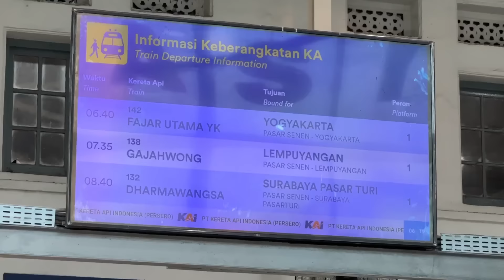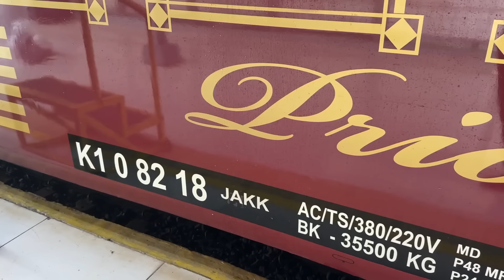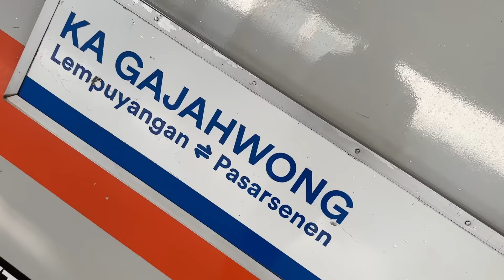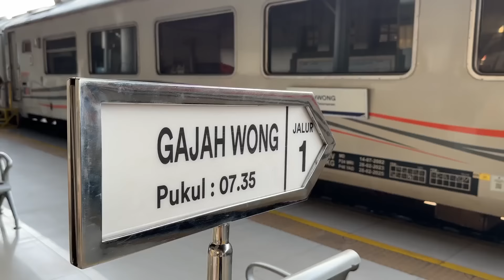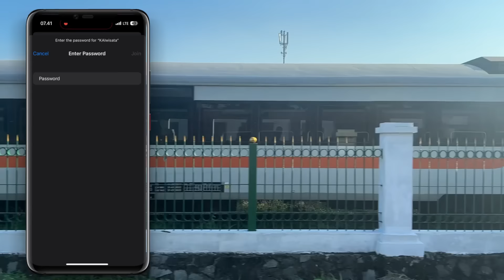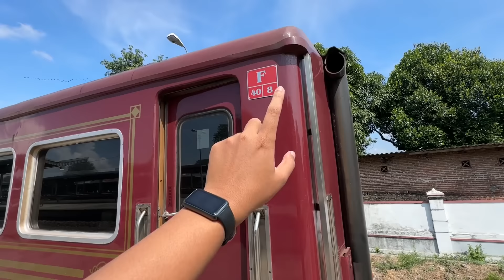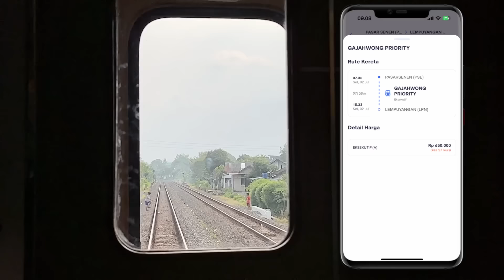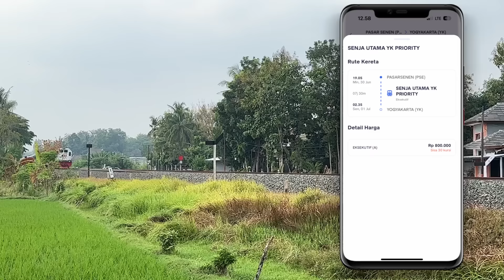KERETA PRIORITY SEHARGA EKSEKUTIF REGULER? Mudik Mewah Naik Kereta Gajahwong (Jakarta - Yogyakarta)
Tak bisa dipungkiri mayoritas perjalanan kereta api dari dan menuju ke arah Yogyakarta selalu dipadati oleh penumpang, terlebih pada akhir pekan dan masa liburan. Bahkan tak jarang PT Kereta Api Indonesia harus menambah jadwal perjalanan dengan menjalankan kereta tambahan atau menambah kapasitas angkut keretanya. Tingginya permintaan layanan perjalanan ini juga mendorong PT Kereta Wisata sebagai anak perusahaan PT Kereta Api indonesia untuk menyediakan layanan spesial dengan menambahkan armadanya pada perjalanan kereta api reguler. Dan mengingat armada Luxury sudah menghiasi rangkaian kereta unggulan, maka armada kereta wisata ini dirangkaikan dengan kereta non unggulan, sebut saja Manahan, Fajar/Senja Utama Yogyakarta, Bogowonto, dan termasuk Kereta Gajahwong.

Di musim reguler, Kereta Bogowonto hanya melayani kelas Eksekutif dan Ekonomi. Namun di masa ramai seperti musim liburan sekolah, nyatanya kereta sekelas Gajahwong pun mampu ditambah layanan kelas Priority. Dan seperti yang kita tahu, layanan Priority ini identik dengan harga tiket yang mahal karena memiliki layanan yang lebih eksklusif. Namun terkini harga tiketnya boleh dibilang setara dengan kelas eksekutif reguler bahkan di beberapa kesempatan malah lebih murah.

Maka tak menyia-nyiakan kesempatan, di perjalanan pulang kali ini, saya sedikit merogoh kocek lebih dalam untuk mencoba kembali layanan Priority ini. Dan kira-kira bagaimana pengalaman mudik kali ini? Apakah terasa spesial sebagaimana layanan Priority sebelumnya? Apakah harga yang lebih murah membuat ada hal yang dikorbankan? Nah buat yang penasaran pengen tahu jawabannya, pastikan kalian tonton video kali ini hingga akhir dan jangan lupa dukung terus channel ini dengan cara LIKE SHARE dan SUBSCRIBE ya, terima kasih

Untuk harga dan ketersediaan tiket, arek-arek bisa langsung mengunjungi website resmi PT KAI di alamat atau melalui Aplikasi KAI Access yang bisa diunduh melalui Playstore atau Appstore

00:00 Opening Trip Gajahwong Priority
01:40 Boarding, Review Armada dan Fasilitas Gajahwong Priority
10:46 Keberangkatan dan Jadwal Gajahwong
12:31 Layanan Snack, Makanan-Minuman, dan WiFi
18:33 Ontrip Gajahwong Priority | Cirebon - Bumiayu
22:50 Minibar Gajahwong Priority
23:42 Ontrip Gajahwong Priority | Purwokerto - Wates
30:18 Harga Tiket, Review dan Kesimpulan Akhir
34:50 Kedatangan di Yogyakarta dan Closing Trip Gajahwong Priority